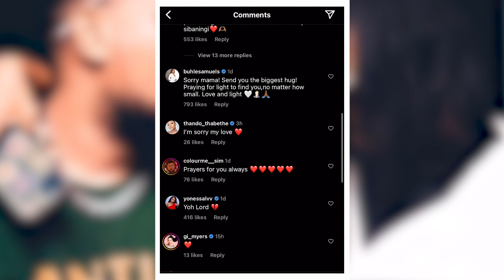Nadia Nakai Spends Time With AKA's Father And Kairo || Nadia Nakai Not Doing So Well